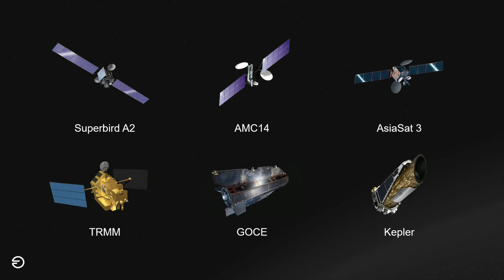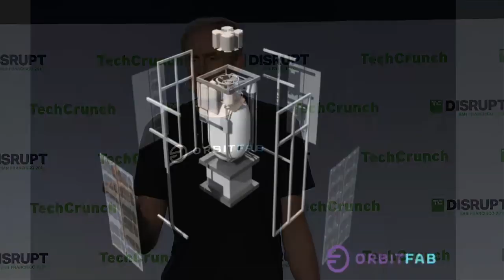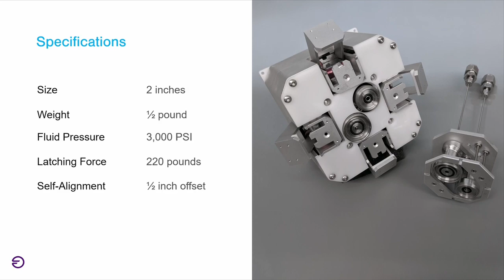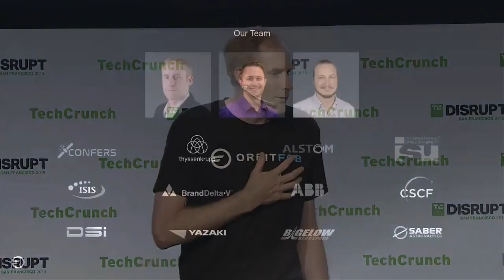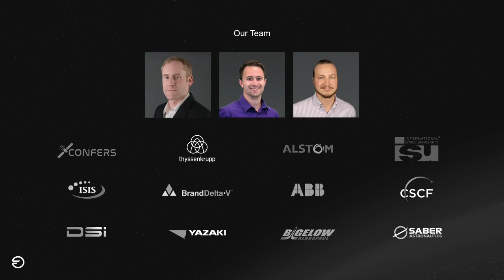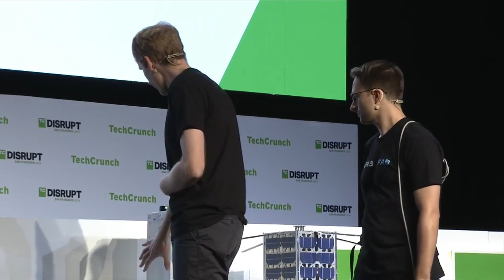Startup Battlefield: Session 3 - Orbit Fab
Orbit Fab is building a supply chain for fuel in Earth orbit. Over $3 billion is spent annually launching fuel into space. Our customers realize capital cost savings over 50% and fl exible new business models. One year after venture funding, our technology is fl ying in orbit and we became the fi rst private company to supply the International Space Station with water.